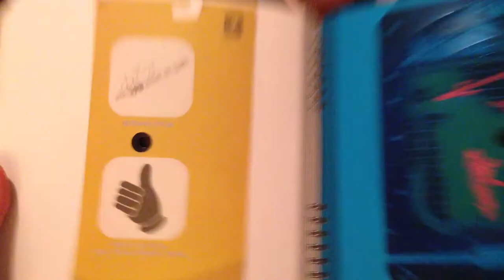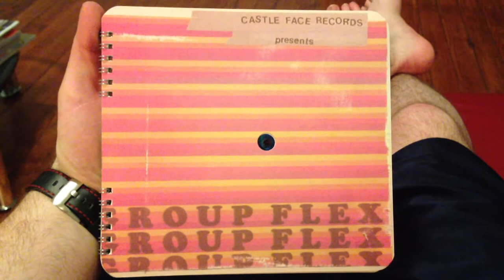Castle Face Records - Group Flex Vol. 1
Volume One of Castle Face Records "Group Flex" package. Featuring tracks from Blasted Canyons, Bare Wires, Fresh & Onlys, Thee Oh Sees, and Ty Segall and Mikal Cronin. This is a fully playable book with all new original artwork by William Keihn.

Simply a brilliant idea.